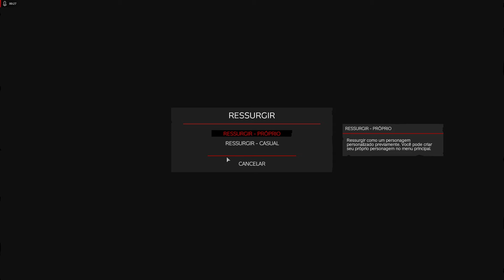CHAMEI O PORTUGA PRA FAZER UM RAID INSANO NA BASE DO VIZINHO NO DAYZ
Gosta Dos Videos , Quer Apoiar o Canal? Envie Qualquer Quantia Para Meu

DAYZ STANDALONE GAMEPLAY

Conheça o Dayz:

DayZ, originalmente DayZ Standalone, é um jogo eletrônico multijogador em mundo aberto desenvolvido pelo estúdio checo Bohemia Interactive Studio. DayZ Standalone é uma adaptação e sucessor do DayZ mod de 2012 que foi originalmente criado para o jogo ARMA 2, também desenvolvido pela Bohemia Interactive.
O jogo gira em torno da sobrevivência em meio a uma infecção global, no qual os infectados pelo vírus desconhecido se tornam extremamente agressivos. Diferente dos zumbis convencionais, os infectados pelo vírus em DayZ estão vivos, e podem ser mortos por tiros em qualquer parte do corpo. O jogador também disputa sobrevivência com outros jogadores enquanto deve procurar por água, comida, armas e medicamentos

Venha ser um sobrevivente.